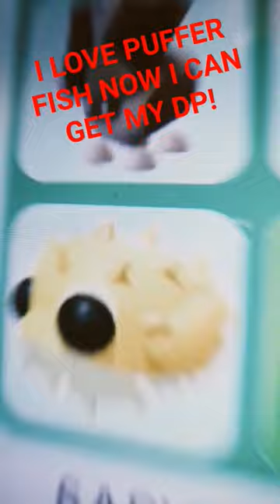I LOVE PUFFER FISH